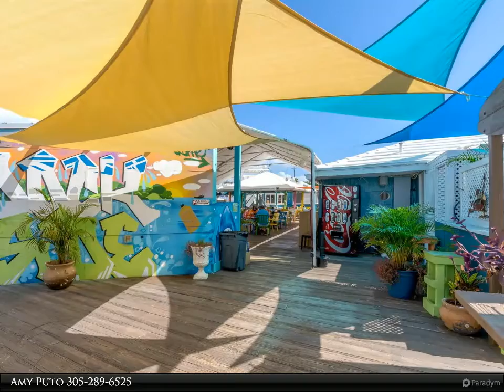35 Sombrero Boulevard, B31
Sombrero Marina is a 57-slip marina located in the Middle Florida Keys. Protected location on Boot Key Harbor with deep water access. Slip B31 is approx. 51.85' in length, 17.46' wide between the outside pilings and 20.05' at the dock. Bath, shower and laundry facilities and restaurant/bar. Liveaboards permitted up to 6 months out of the year, due to bay bottom lease. A portion of land adjacent to your slip is deeded to you which is your parking space. Buyer will pay a 5.4% transfer tax due to the State of Florida at closing. 50 amp and 30 amp service at the slip, cable available for a fee. Dockmaster will rent your slip when you're not using it, at no charge to you. Desirable Sombrero location near shopping and restaurants. Financing available with local bank. Tenant shall have 30 days post closing to vacate. Price is firm and seller requires 10% down in escrow with an offer. Buyer to measure slip personally to confirm dimensions.

Amy Puto
Coldwell Banker Schmitt Real Estate Co.